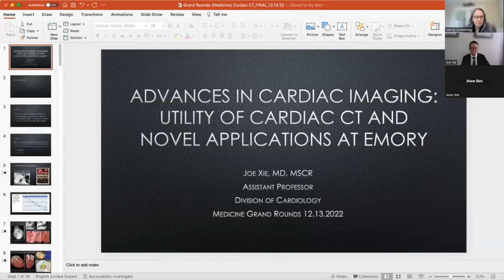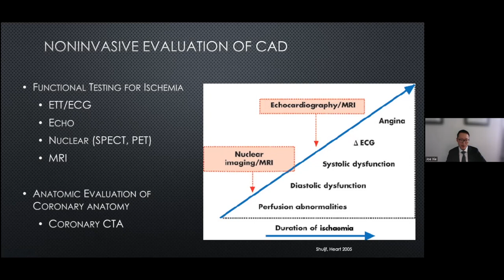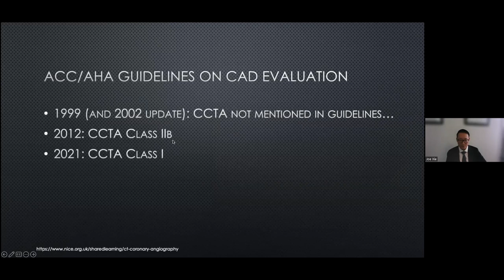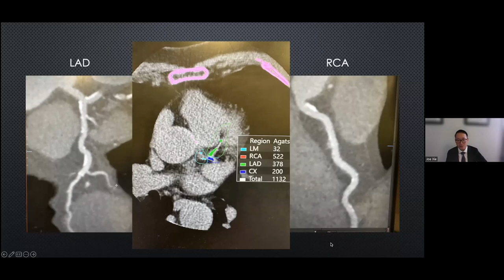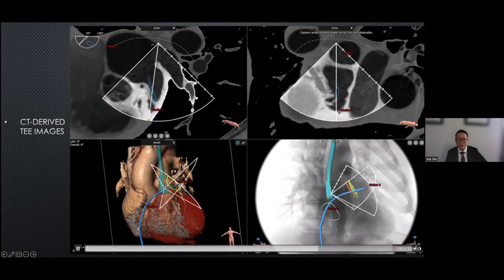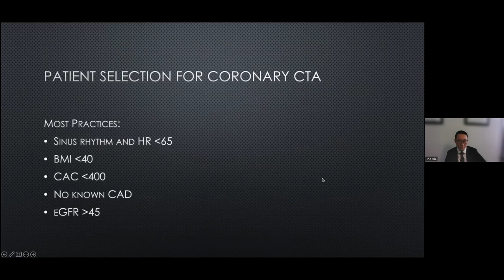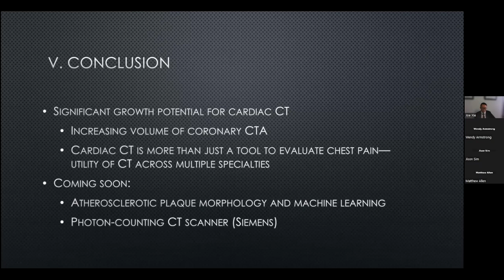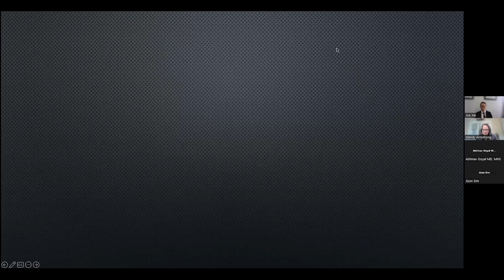Medicine Grand Rounds: "Advancements in Cardiac CT " 12/13/22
SPEAKER & CME INFORMATION:

Speaker:
Joe Xie, MD